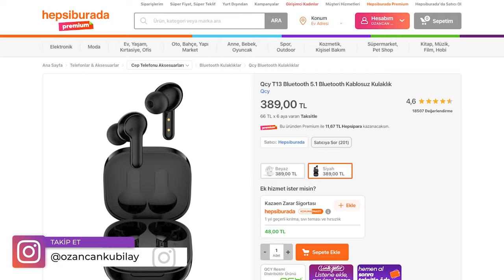Fiyat Performans Canavarı Kulaklık! | QCY T13 ANC İnceleme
Uygun fiyatlı kablosuz kulaklık aranlara QCY T13 ANC inceleme videosunda fiyat performans bluetooth kulaklık QCY T13 ANC özellikleri, fiyatı ve görüşlerimin yer aldığı incelemesi ile karşınızdayım. QCY T13 ANC hakkında tüm merak ettiğiniz sorulara bu videoda yanıt veriyor olduğumu düşünüyorum. QCY T13 ANC telefonun detaylarını bu videoda sizlere aktarıyorum. QCY T13 ANC Kutu açılışı ve kutu içeriği konularına da detaylı inceleme videosunda değineceğim bu videoda tarafsız bir şekilde telefonu sizlere aktardım. Yorumlar bölümünden cihaz hakkında aklınıza takılanları sormayı unutmayın.